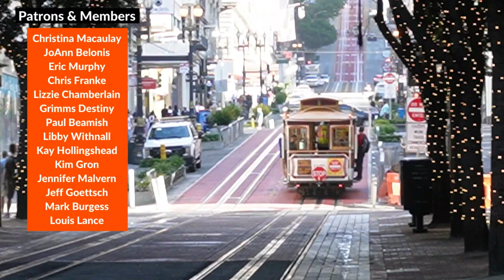How To Ride San Francisco’s Cable Car & BEAT THE CROWDS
Riding the San Francisco cable cars is an experience like no other and probably the craziest way to travel the city!

There is nothing quite like clinging to the side of a cable car as you speed towards Fisherman's Wharf , making several close calls with oncoming vehicles and holding your breath as you pass other cable cars. But despite the sore hands and white knuckles the ride is an experience you don't want to miss!

📍Filmed on location in San Francisco

00:00 Riding The San Francisco Cable Car (Powell Hyde Line To Fishermans Wharf)
03:16 Coffee At Ghirardelli Square
03:47 Lombard Street San Francisco (zig-zag Road)
05:15 San Francisco’s Secret Cable Car (California Street)